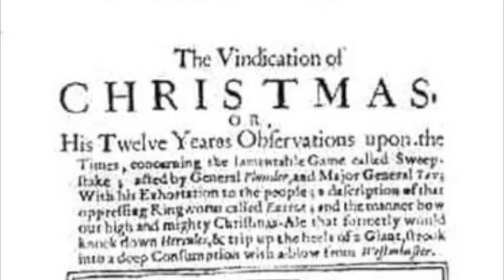Christmas in the Middle Ages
Christmas in the Middle Ages describes how the beginnings of the tradition of Christmas in Europe in the early medieval period, including how December 25th was chosen as the date for the holiday. Also, the video examines medieval practices, including Christmas masses and the Christmas tree.